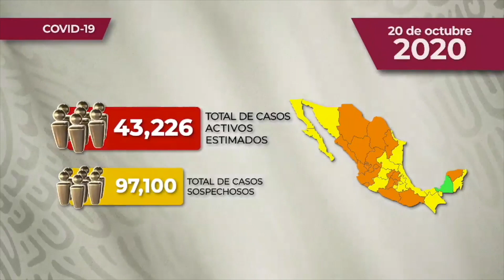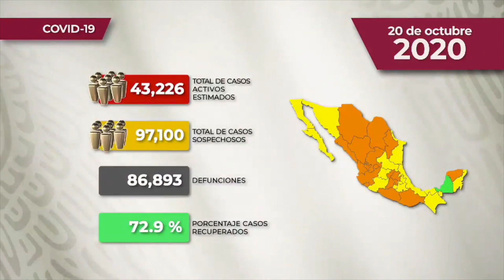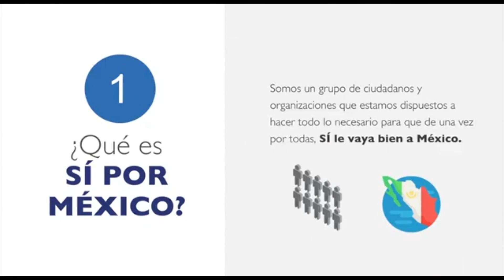Sin celebraciones el 12 de diciembre en La Villa, ni el 28 de octubre en San Hipólito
¡Las Noticias!

Suspenden celebraciones del 12 de diciembre en La Villa, y las del 28 de octubre por San Judas Tadeo; diputados suben impuestos a celulares e Internet; Cienfuegos a una corte de Nueva York; rebrote del COVID-19 en México; las sesiones en Xicoténcatl y en San Lázaro; Europa con toques de queda por la pandemia y más